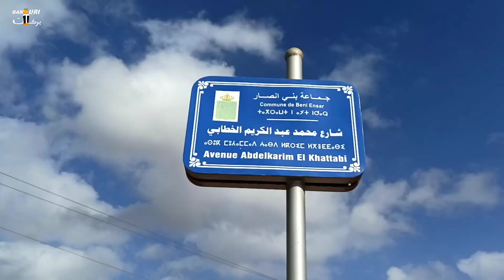مدينة بني انصار بين الحدود مليلية المحتلة منطقة حراگة beni ansar melilla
مدينة بني انصار بين الحدود مليلية المحتلة منطقة حراگة
بني انصار / آيث نصار' (باللغة الأمازيغية آيث نصار) مدينة تقع شمال شرقي المملكة المغربية داخل تراب إقليم الناظور بمنطقة الريف، تحد شمالا بمدينة مليلية الإسبانية وغربا بجبل غوروغو (كوروكو) وجماعة فرخانة، من الشرق تحد ببحيرة مارتشيكا أو ثيمشاضت وجنوبا مدينة الناظور
يعد ميناء آيث نصار/ بني انصار من بين أهم الموانئ الوطنية بالمغرب، وهومن أبرز مداخيل المدينة حيث يحتوي على عدة أرصفة لبواخر نقل المسافرين وأرصفة لبواخر صيد الأسماك وأخرى لنقل السلع للتصدير والاستراد ومرافق أخرى مخصصة للتجارة الحرة (محطة القطارات ومحطات نقل السلع). تحد مدينة بني انصار / آيث نصار بمليلية بوابتين: بوابة بني انصار / آيث نصار وباريوتشينو الذين يشكلين معبرين لنقل السلع
حي إزرّيجن أو حي بويفقوسن * حي كاليطا أو حي قاليطا * حي إبوقشوْن أو حي بلغاطة أو حي الثانوية الجديدة * حي آيث سالم * حي أرطببين * حي غاسي * حي بكّار * حي إيّاسينن * حي باسو * حي ايث العربي * حي باريوتشينو أو حي زروالة * حي إعاسن * حي إحموتوثن * حي سيدي موسى * حي الفيض أعراص أو حي المسجد * حي إغماريَّنْ * حي آيث زهرة * حي المصوصف أو حي آسْڭنافْ * حي الديوانة القديمة * حي إدانِيثَن * حي وهدانة * حي عبد المومن * حي آيث عيسى * حي ثٙيْزاث أو بوقانا أو ميامي * سيدي أحمد الحاج
ثانوية عثمان بن عفان * ثانوية آيث انصار الإعدادية * ثانوية فرخانة التأهيلية * ثانوية خديجة أم المؤمنين الإعدادية * مدرسة مولاي بغداد * مدرسة البكري * مدرسة عبد المومن * مدرسة سيدي موسى * مدرسة سيدي محمد بن عبد الله * مدرسة كم حي آيث العربي * مدرسة الميناء * مدرسة كم وهدانة * مدرسة الشريف الإدريسي * مدرسة سيدي امحمد * مجموعة مدارس الإمام الغزالي * مجموعة مدارس جمال الدين الأفغاني * مدرسة الأندلس * مدرسة بوقانا * مؤسسة آفاق الخصوصية * مؤسسة المنطق الخصوصية